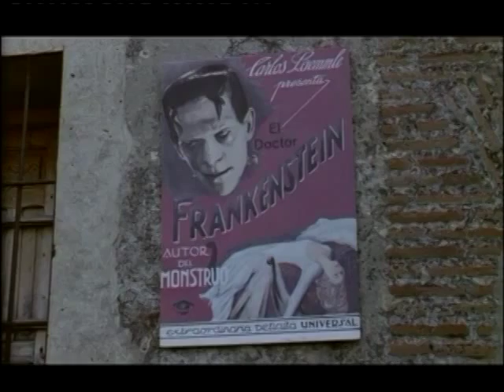El espíritu de la colmena - Duch Roju - 1973 - trailer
El espíritu de la colmena - Duch Roju - 1973

Czas trwania: 97 min
Gatunek: Dramat
Reżyseria: Víctor Erice
Scenariusz: Víctor Erice, Ángel Fernández Santos, Francisco J. Querejeta
Obsada: Ana Torrent, Isabel Tellería, Fernando Fernán Gómez, Teresa Gimpera
Zdjęcia: Luis Cuadrado

Nie posiadam praw autorskich do tego filmu, ani żadnego z jego fragmentów. Prawa autorskie i podziękowanie za film należą się jego twórcom i wydawcom